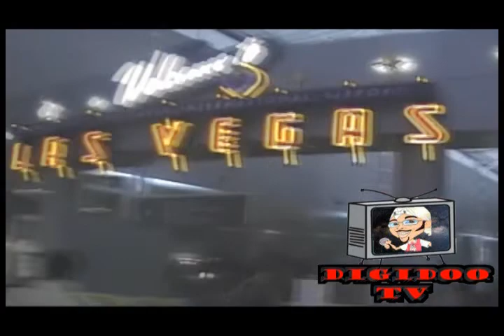DIGIDOO goes 2 Vegas "Magic Show" with Soulja Boy, Raz B of B2K & More (Part 1)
Ok DIGIDOO Fans! We all know that you all have been waiting to see what went down in Las Vegas for the Magic Show! Some thought it was actual Magic being down! LOL!!! The Magic Show is a bigtime event that goes down twice a year! (Feb. & Aug.) Normally there are celebrities/designers who come through to market there clothing line to buyers to put in other stores! In DIGIDOO's case, he went to network on all angle's! So watch as he hold it down with Soulja Boy, Raz B of B2k and many others! he reps his city to the fullest, he goes to Las Vegas to let it be known that he's coming from Montgomery Alabama with his new hot dance step "BAMA STEP". so fans keep the support coming because he's grinding bigtime! Watch and comment now!